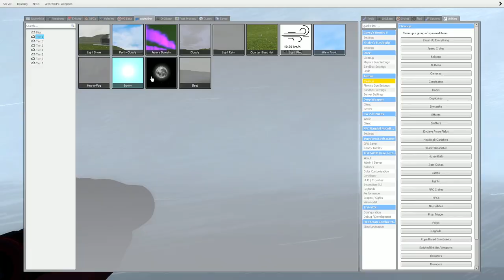Gmod|The storm is here!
Mods used:
1: [VManip and SWEP] Extended Flashlight
2: gWeather
3: gm_Shambles
4: [ArcCW] [UC] Urban Renewal